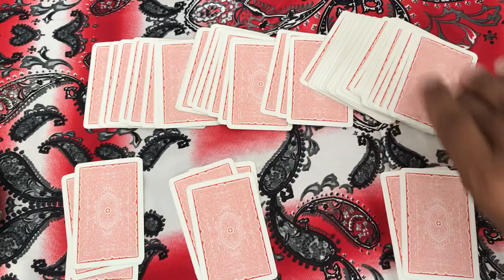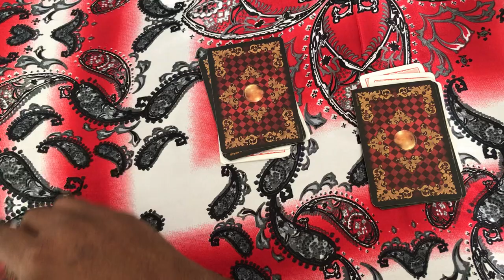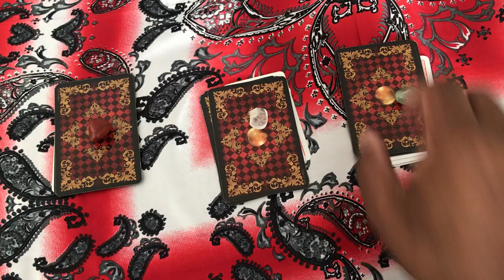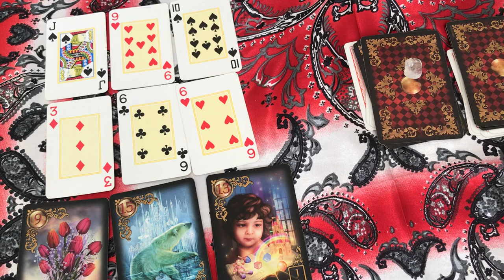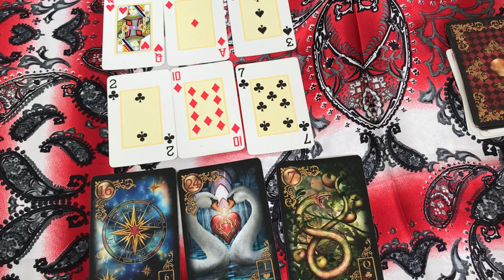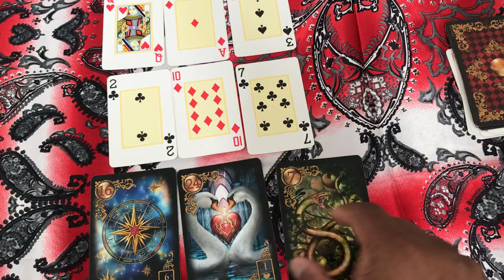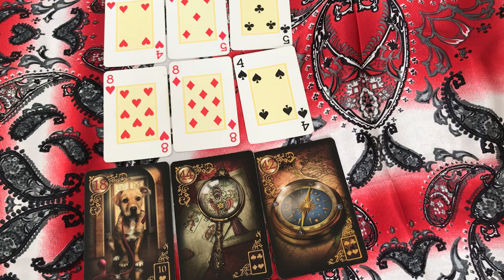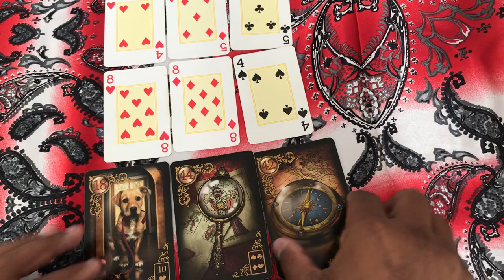ELE HOJE EM RELAÇÃO A VOCÊ! !!💘 [ Tarot Responde ] Tarô [Tarô ] Tarot